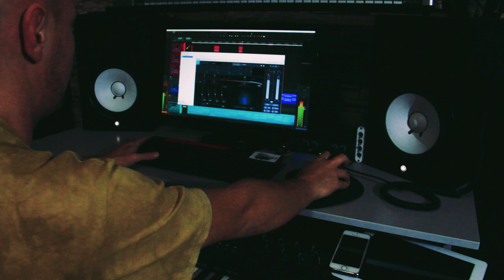Sergey Vecherny - Kailash (Backstage & Guitar Solo)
(Album “Event Horizon” 2018)

Буду благодарен любой финансовой помощи каналу.
Яндекс Деньги:
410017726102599